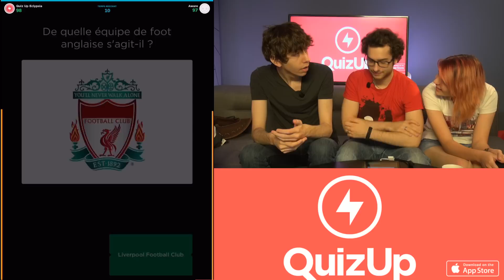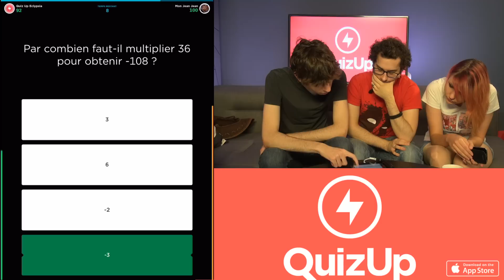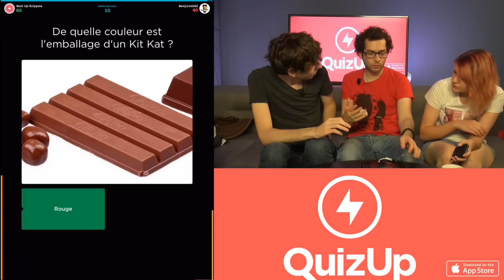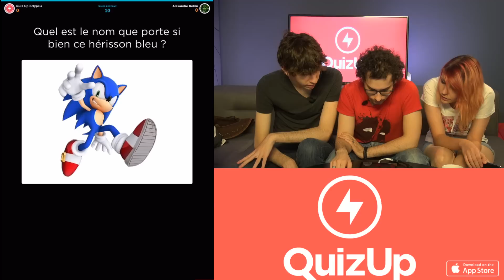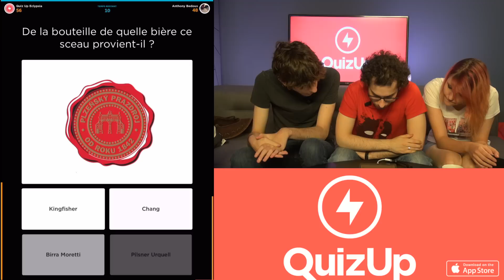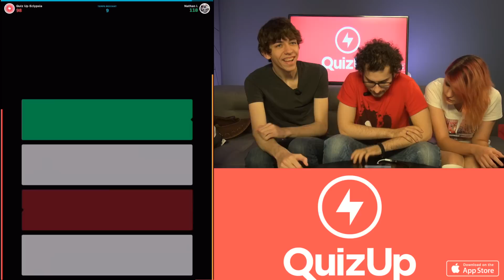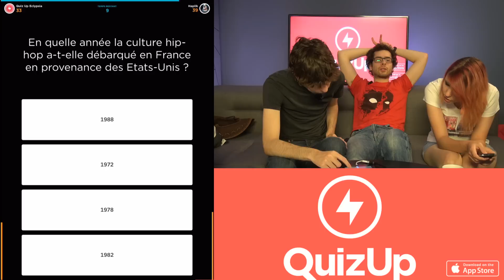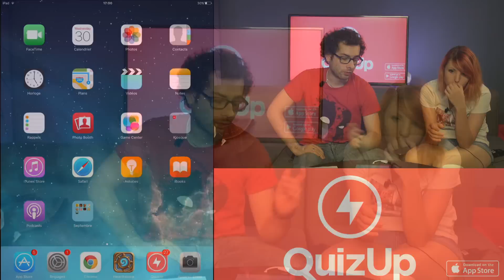QuizUp #13 | Logos, Naruto...